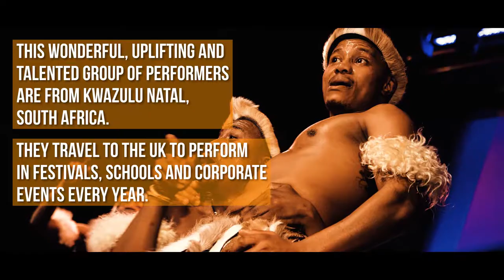Lions of Zululand Customs House South Shields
The Lions of Zululand had a great day at the Customs House South Shields in June. Well done to all the children who joined the group and a big shout out to Emily Swan from Swan Kenney Theateworks / Productions and Catherine Hymers from Stagecoach Performing Arts South Tyneside
Looking forward to doing it all again next year!

Happy Days Children's Charity Durban Tourism Mdu Mkize
Amazing photos and video by Donna Owens Lifestyle Photography and Sam Cowell :-))